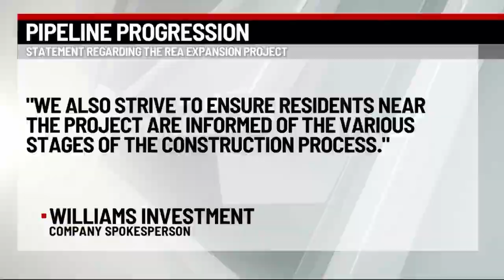Construction project causing headaches for Wyoming County residents